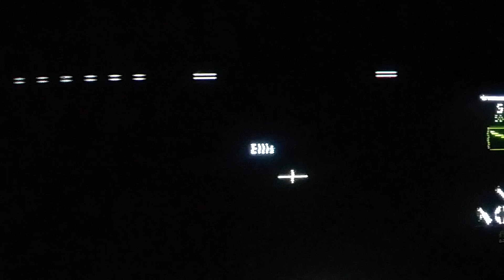Left 4 Dead 2 Tactics Fail!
Featuring
BigTaurusCam
VanialRain60
Tank